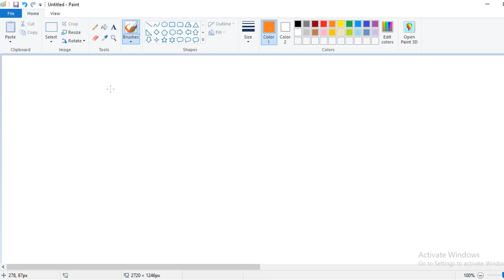Java Floating Division by Zero | #06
Java Floating Division by Zero

floating point division by zero

Java for Certification

Java for professionals

Java data types in Hindi

Java by progrank

Java videos by progrank

Java progrank

Java videos in Hindi

Java

Java 8

Java 9

Java 10

Java 11

Java 12

Java 13

Java series